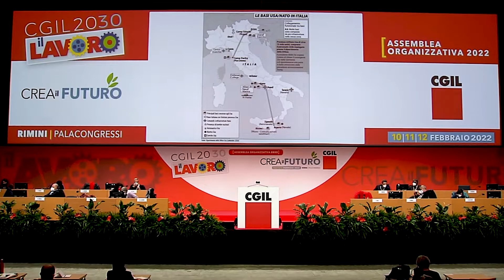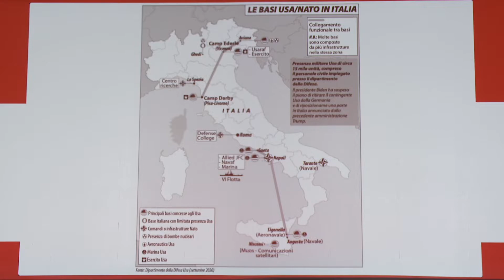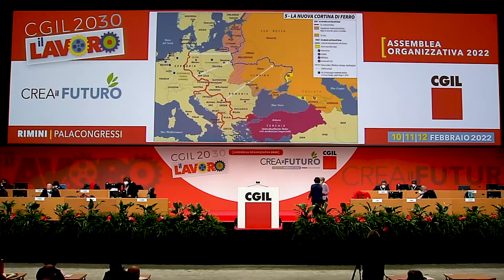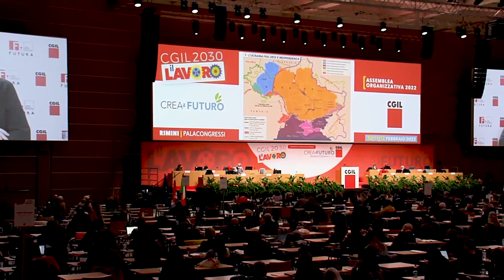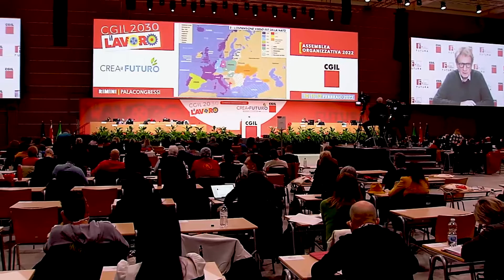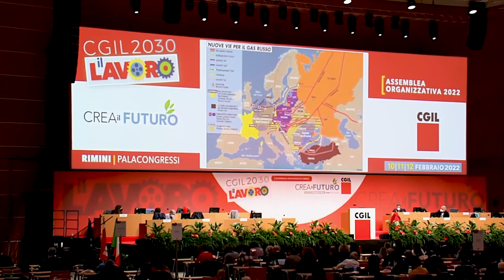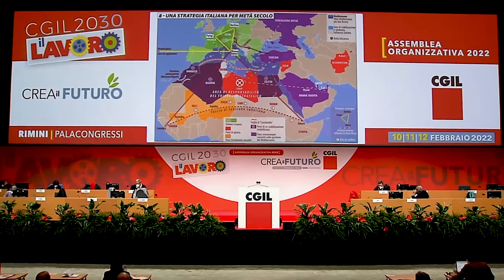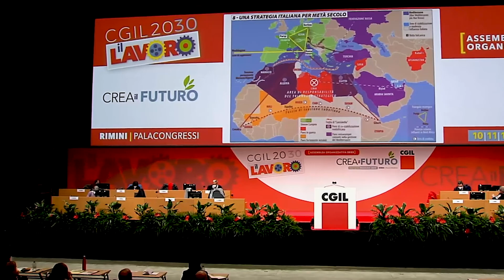Lucio Caracciolo - Lectio Magistralis all'Assemblea organizzativa 2022 della CGIL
"Il lavoro crea il futuro" Assemblea Organizzativa 2022 della CGIL nazionale - Podcast video di tutti gli interventi dal palco del Palacongressi di Rimini, 10-11-12 febbraio 2022. Tappa finale di un percorso che ha impegnato l'organizzazione a tutti i livelli da settembre 2021 fino a gennaio 2022 e che in soli cinque mesi ha coinvolto complessivamente più di 64.580 persone, uomini e donne che quotidianamente si impegnano per rafforzare la CGIL e la sua insostituibile funzione di rappresentanza. Per saperne di più